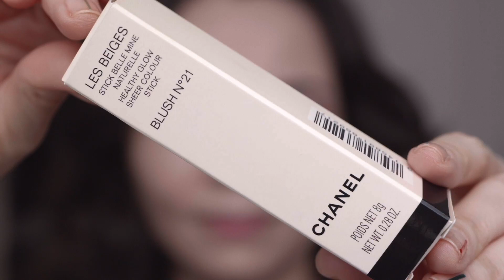Makeup inspo CHANEL | Maquillaje PERFECTO para llevar con MASCARILLA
¡Suuuper feliz dominguito, mis fashiópatas!
Hoy os muestro un maquillaje espectacular inspirado en las últimas tendencias de Chanel y que, además, es genial para llevar con mascarilla. En este distópico 2020-21, vamos a tener que echarle mucho color a nuestras vidas y nada mejor que empezar por nuestra mirada, ¡ya me contaréis qué os parece!
MUACCC

*** Os dejo el link de los productos:
- Bourjois Healthy Mix Serum (52 Vanilla)
- Lancôme Effacernes Longue Tenue Concealer (SPF30 01)
- Lápiz cejas LOOK EXPERT 03 (Beter)
- Chanel Stylo Ombre Et Contour (#08-Rouge Noir)
- Ecotools 1606M Start the Day Beautifully Kit
- Real Techniques, Set de brochas para ojos (Enhanced Eye)

MI LIBRO- “DE TU ARMARIO A TU VIDA. Ensayo sobre el Método Fashiopático”